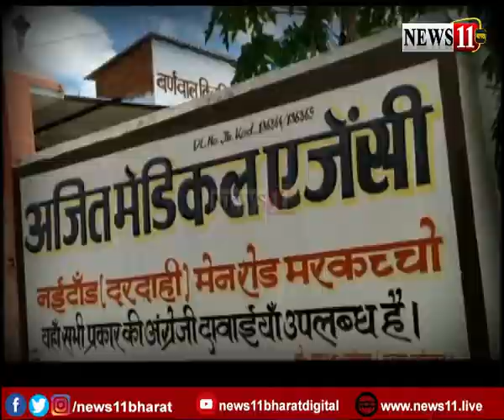जांच दल पर ठगी का आरोप